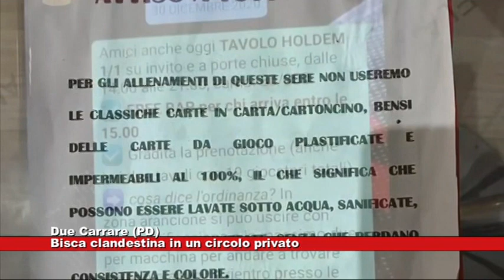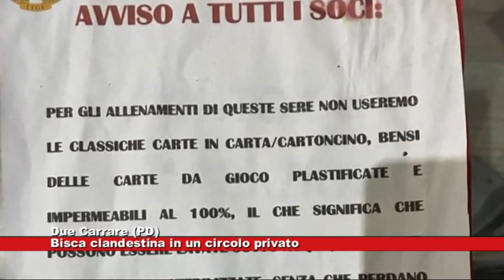# Due Carrare (PD). Bisca clandestina all'interno di un circolo privato 12.01.2021